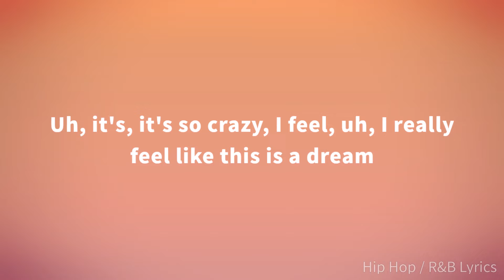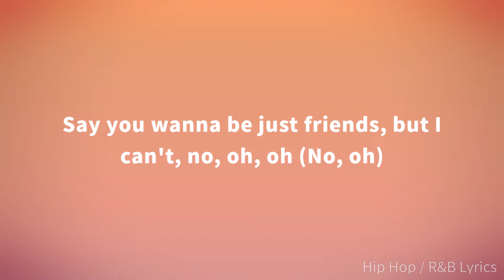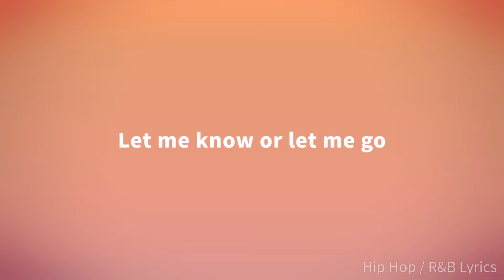Giveon - Let Me Go (Lyrics)